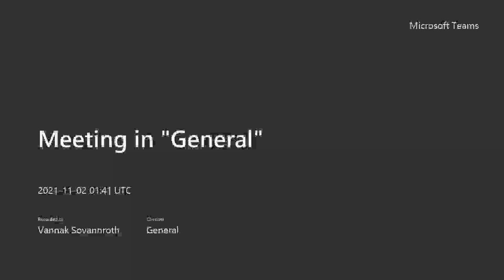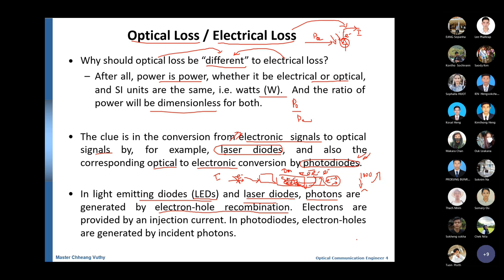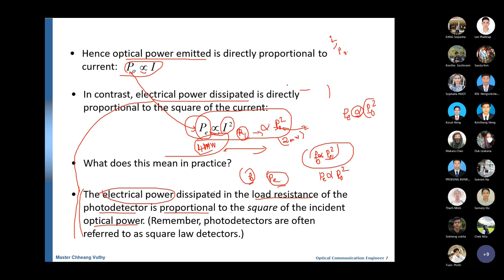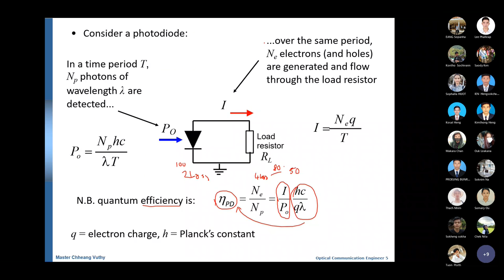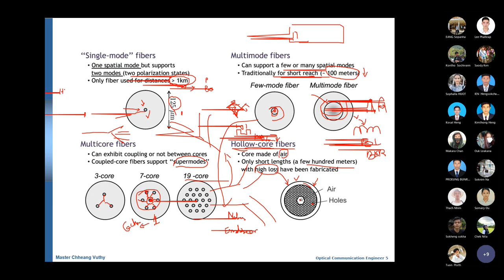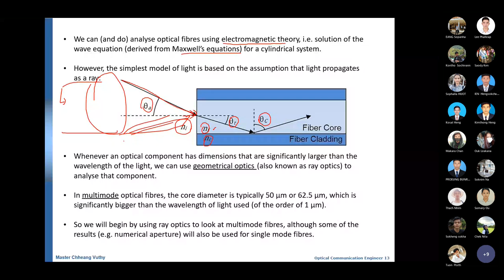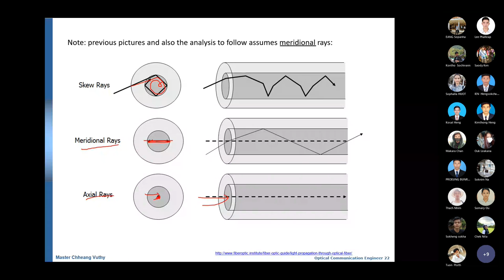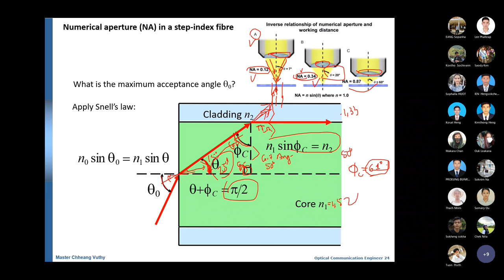Optical-Lecture3.1 Full Version***